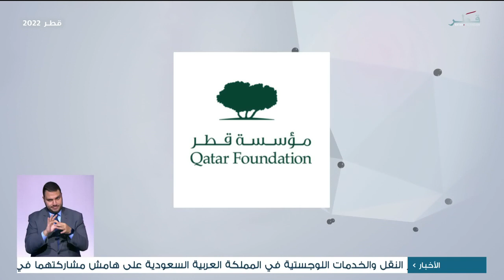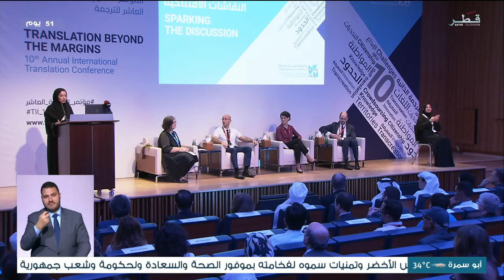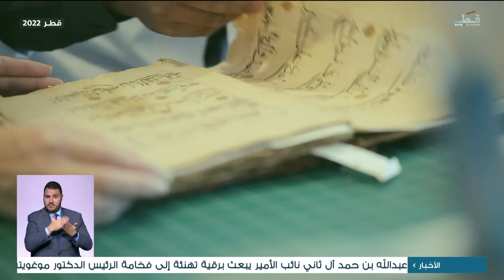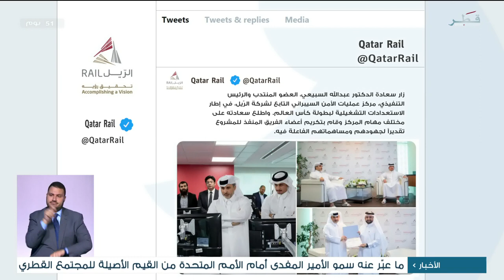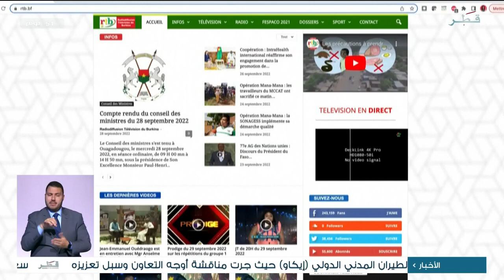نشرة الأخبار - الجمعة 30/9/2022